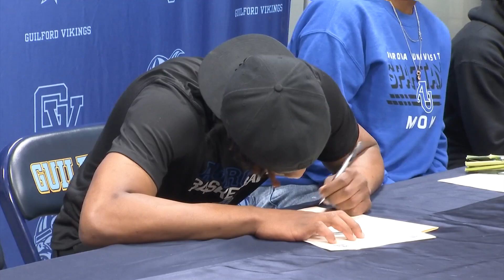Guilford's Mekhi Doby is moving on, reigning NIC-10 basketball MVP signs with Aurora